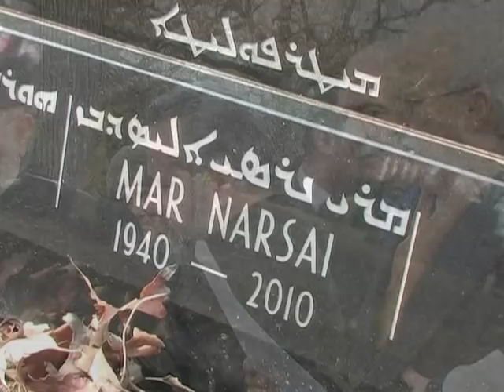Offering concluding prayer at the grave site of H.B MarNarsai DE BAZ of blessed memory (PART 2)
His Holiness MarDinkha IVCatholicos Patriarch of the Assyrian Church of the East offering concluding prayer at the grave site of His Beatitude MarNarsai De Baz of blessed memory at Montrose Cemetery in Chicago, Illinois on February 17th 2012.